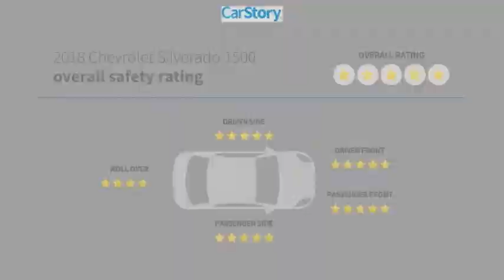2018 Chevrolet Silverado 1500 20984C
2018 Chevrolet Silverado 1500 LTZ